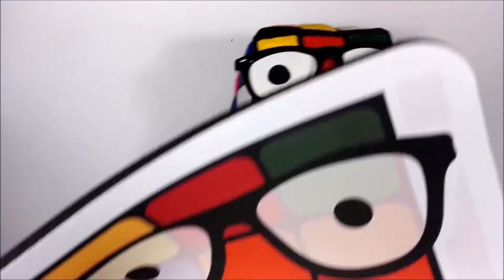LOS GORDIBUENOS | REVIEW RUBIKS | ESPAÑOL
Muy buenas Geekubers ¿Qué tenemos para hoy?